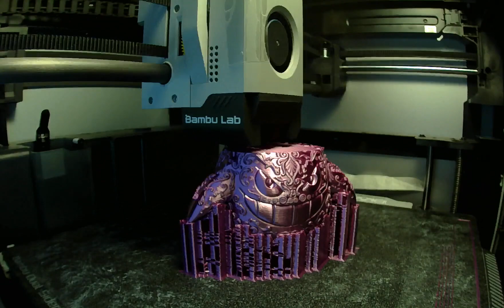Ornamental Gengar Time Lapse on Bambu X1C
Did this in silk purple PLA at .08mm layer height with a .4mm nozzle.